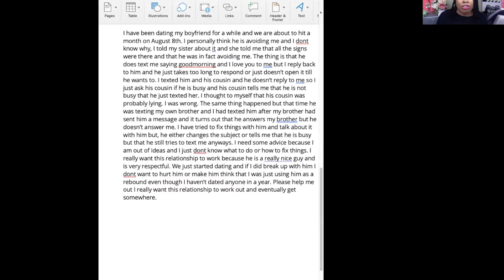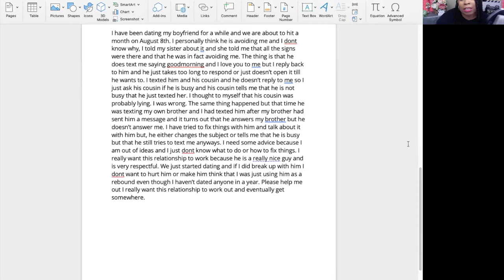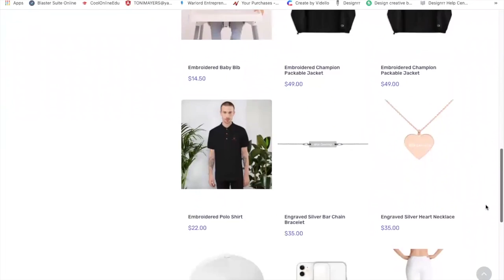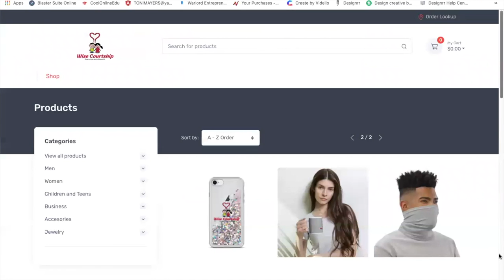Is He Avoiding Me? When A Man Ignores You